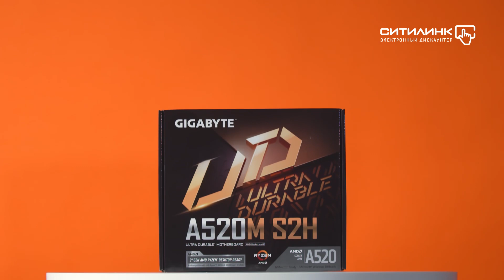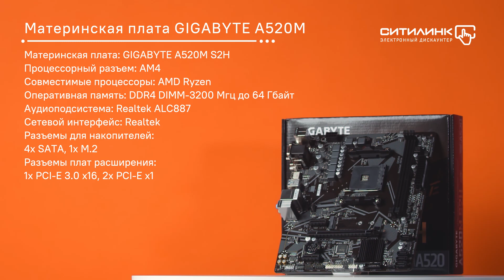Обзор материнской платы GIGABYTE A520M S2H | Ситилинк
Товар: [#1405124]